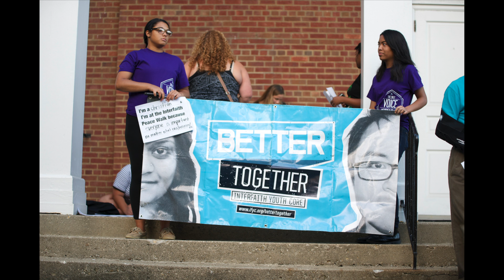Interfaith Peace Walk 2014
WOUB Reporter Ben Postlethwait and Photographer Abby Leppert collaborated to put together this sound slide on the Interfaith Peace Walk 2014.